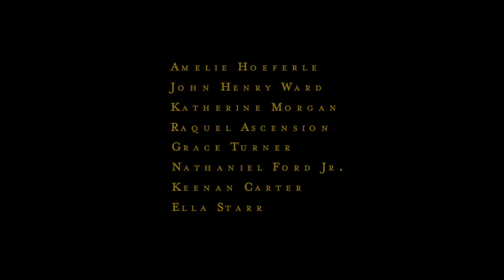The Boogeywoman | International Short Narrative Film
XX edizione Lucania Film Festival | Official selection | International Short Narrative Film

THE BOOGEYWOMAN
USA | 2018
Regia/Director: Erica Scoggins
Durata/Running: 18′
Genere/Genre: Fiction

Sinossi/Synopsis
Un’adolescente è attratta dalla leggenda locale della sua piccola città, scoprirà cha “donna di Boogey” è di carne e sangue, proprio come la madre che non ha mai avuto.

In the fever of her first period, a curious teenager is drawn to her small town’s local legend, only to find that the “Boogeywoman” is flesh and blood–the mother she never had.